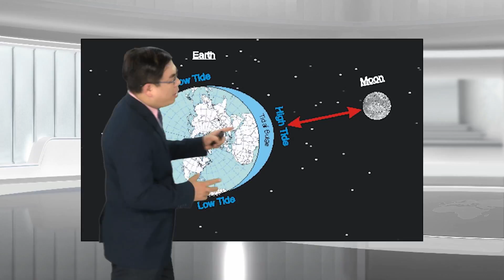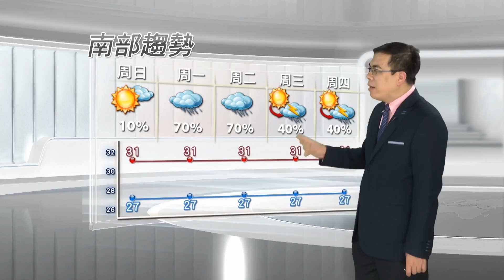2015/09/26 杜鵑颱風襲台機率高 周一二接近台灣